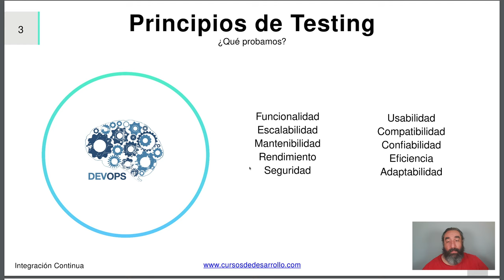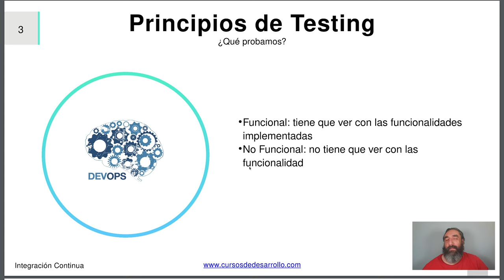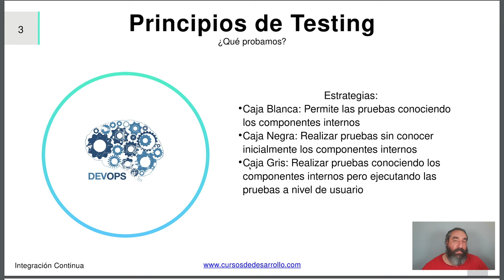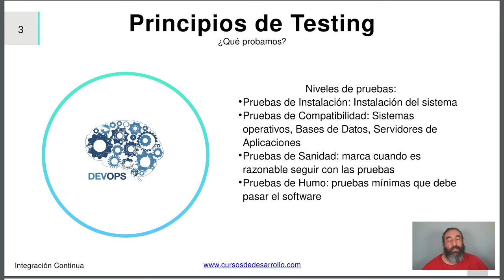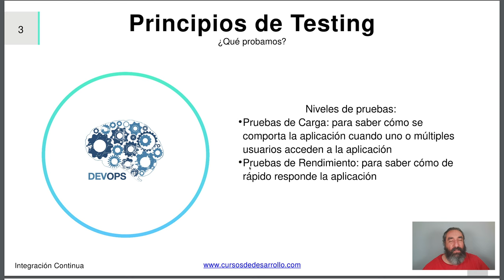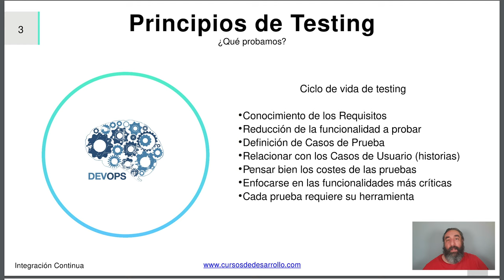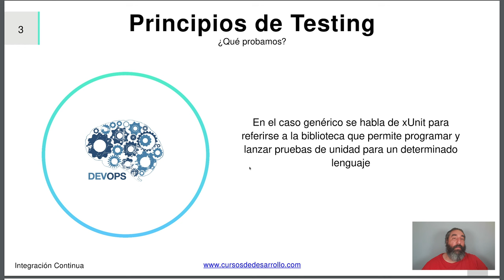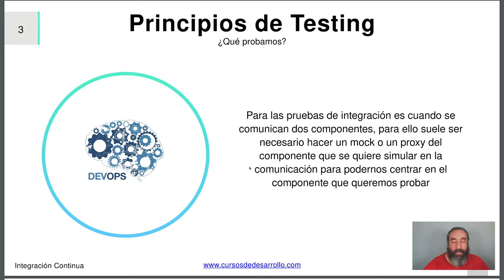Tipos de Pruebas #02 Nuxt Testing - Cursos de Desarrollo